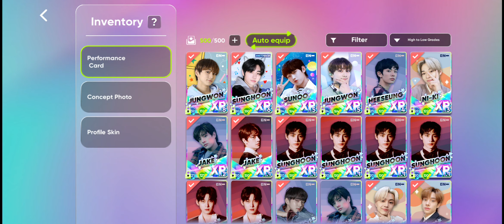opening 46 card draws ENHYPEN (138 cards) | Rhythm Hive EN-